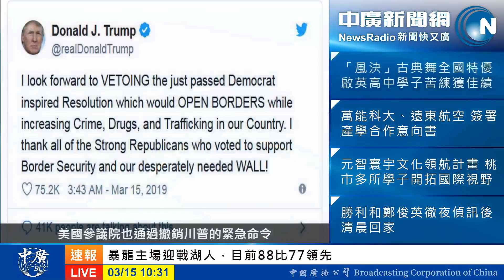20190315【中廣論壇│徐巧芯】徵召韓?吳敦義意圖明顯 誰在養網軍?！酬庸！民進黨有在反省嗎?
週一到週五 上午10點07分:中廣新聞網「中廣論壇」時事開講
訂閱【中廣新聞網】YouTube頻道：